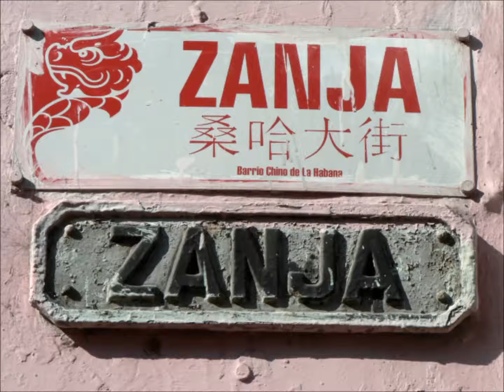MEMORIA DE LA HABANA 80 SHANGAI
Historias de un teatro del barrio chino de La Habana que tuvo fama de maldito.